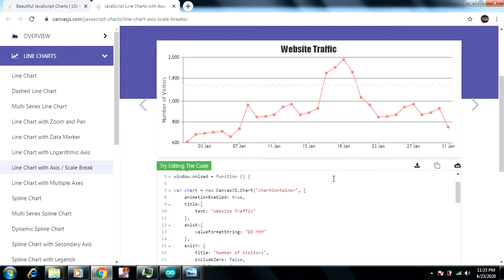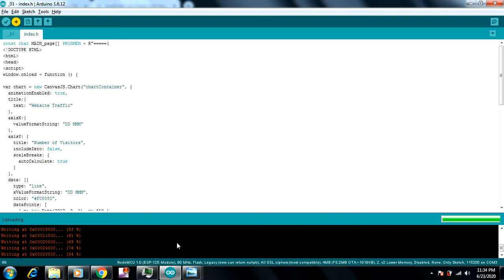Graph with nodemcu - canvasJS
JavaScript Line Charts with Axis / Scale Breaks